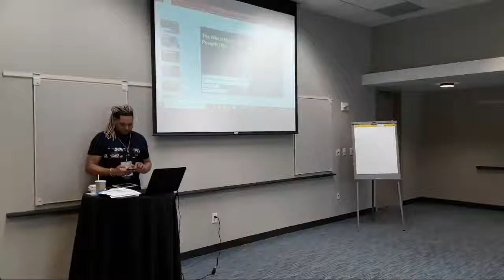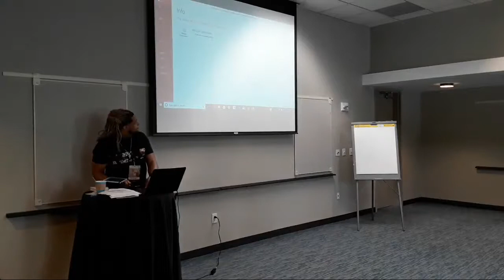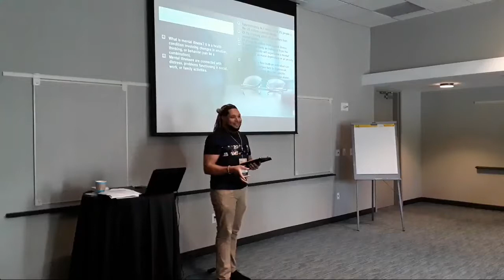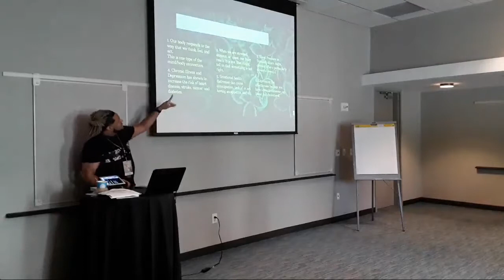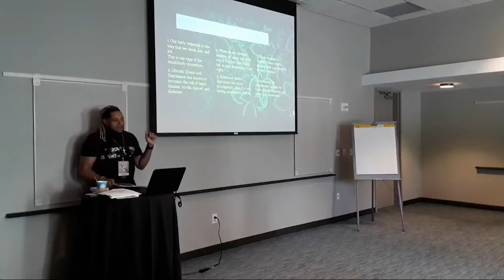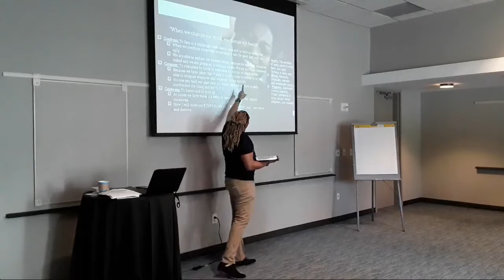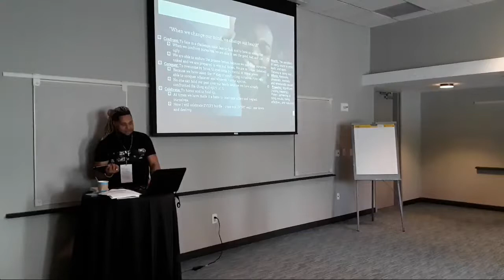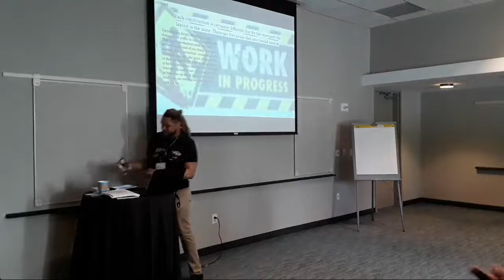MSM Symposium 2018 LIVE with Dr. Jesse Sanders